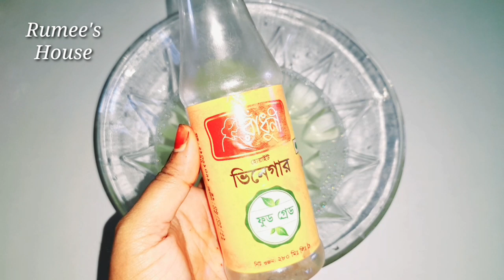বাসাবাড়ি থেকে তেলাপোকা মশা মাছি পিঁপড়া ছারপোকা দূর করার সহজ উপায় / ১০০% কার্যকরী /Tips and tricks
বাসাবাড়ি থেকে তেলাপোকা মশা মাছি পিঁপড়া ছারপোকা দূর করার সহজ উপায় /  ১০০% কার্যকরী উপায়
mosquito killer,best way to get rid of mosquitoes,home remedy to kill cockroach